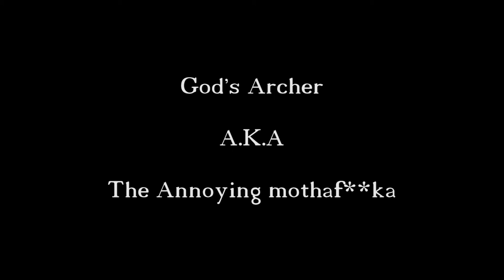The God's Archer A.K.A The annoying motherf**ka - Mordhau EP.4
Mordhau archer experience, I think it is the most annoying thing besides those riding horses all game. I try to get gUd. Without crosshair it's really tough.